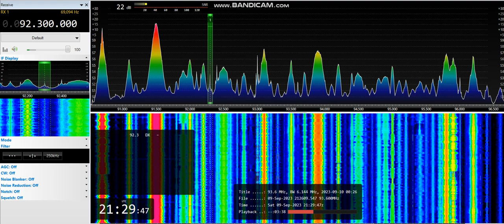[tropo] 92,3 - Bayern 2, Dillberg, Germany, 1254 km, // 96,0, 9th September, 2023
Equipment:  ELAD FDM-S2 + 3H-AMP-FM-24-ULN amplifier + SDR Console v3.0.27 +  Körner 9.2. H pol., direction 220°, direction to transmitter 233°
9th September, 2023 at 21:28 UTC

ID at 0:12 // 96,0 Ochsenkopf, 1176 km, 100 kW ERP, 234°

25 kW ERP

First ID
Tropo from Germany № 90